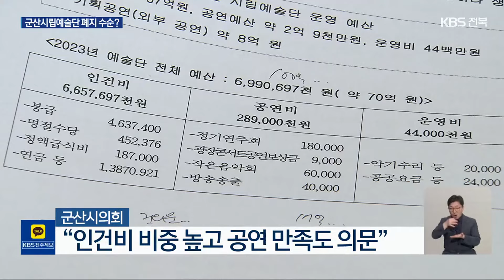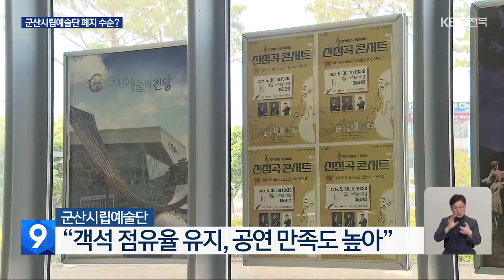“예산 낭비”-“문화 공공성”…40년 군산시립예술단 존폐 기로 / KBS 2024.05.19.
[앵커]

 시민들의 문화 향유를 위해 지자체마다 예술단을 운영하는데요.

 최근 군산시립예술단이 존폐 기로에 섰습니다.

 군산시의회가  예산 낭비를 지적하며 흔들기에 나선 건데요.

 사실상 폐지 수순에 들어간 거 아니냔 관측도 나오고 있습니다.

 진유민 기자가 보도합니다.

 [리포트]

 합창단과 교향악단으로 구성된 40년 전통의 군산시립예술단.

 정기 연주회와 찾아가는 음악회 등 해마다 50여 차례 공연을 펼쳤습니다.

 그런데 올해는 반년이 다 되도록 10차례도 하지 못했습니다.

 군산시의회가 올해 공연 예산 2억여 원을  삭감했기 때문입니다.

 시의회는  해마다 단원 105명의 급여로만 60억이 넘는 세금이 쓰인다고 지적했습니다.

 또 공연 만족도가 높은 다른 문화 행사에 예산을 투입하는 게 더 효과적이라는 겁니다.

 [최창호/군산시의원 : "시립예술단에만 (지원이) 치중돼있지 않는가. 다른 국악, 연극, 뮤지컬, 여러 가지 분야가 있는데 너무나 한쪽에 치우쳐져 있지 않으냐?"]

 하지만 예술단 측은 평균 60%대 객석 점유율을 유지하는 등 상대적으로 만족도가 높은 편이라고  주장했습니다.

 또 경제적 잣대로만 판단하는 건 문화 예술의 공공성을 무시하는 거라며  반발하고 있습니다.

 [김창수/공공운수노조 군산시립예술단 지회장 : "예술단의 가치가 유형의 자산을 습득하기 위해서, 돈을 벌기 위해서 그런 단체는 아니잖아요. 그런 의미에서 봤을 때도 잘못됐다고 생각해요."]

 시의회는 단원의 비상임 전환 등을 시사하며 시민 공청회를 예고한 상황.

 예산 낭비냐 문화 공공성 유지냐 공방 속에, 군산시의 설득과 중재력이 시험대에 올랐습니다.

 촬영기자:한문현/화면제공:군산시립예술단